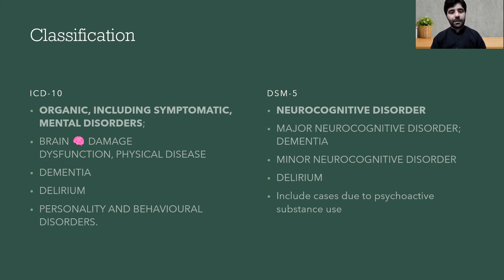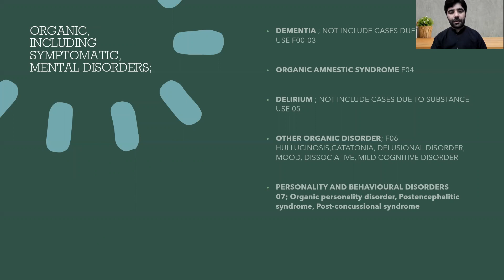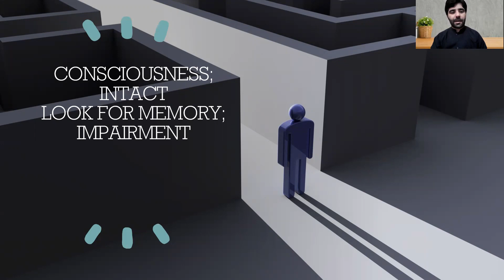Classification of Organic Psychiatric Disorders ICD-10 ( Dementia, Alzheimer’s, Delirium )